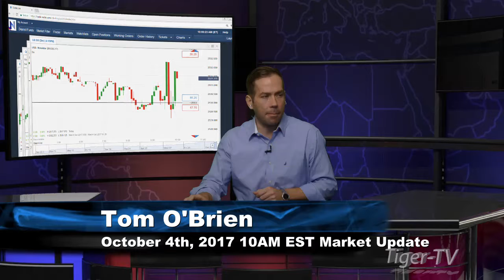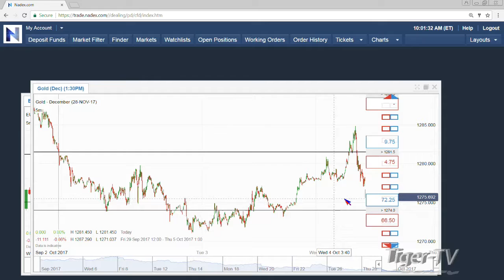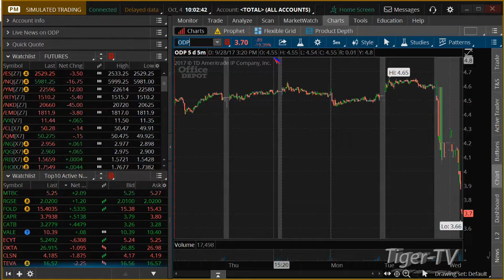October 4th 10AM EST Market Update with Tommy O'Brien on TFNN